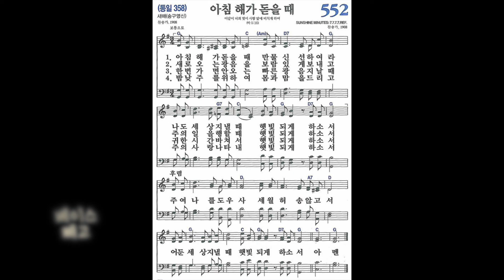[찬송가] 552장 아침 해가 돋을 때- 4성부 파트 연습(목소리) 소프라노, 알토, 테너, 베이스